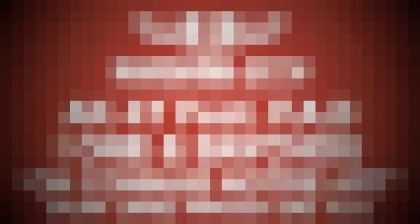AK 47 Feat F A